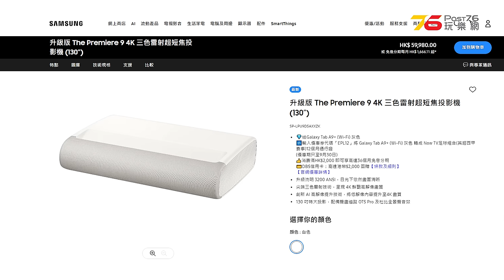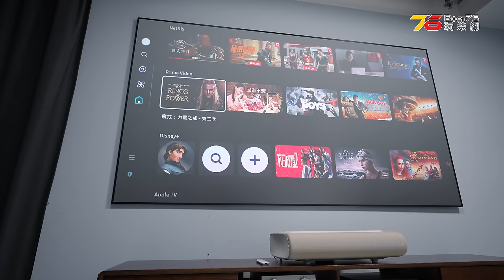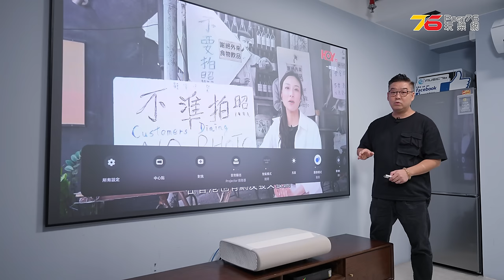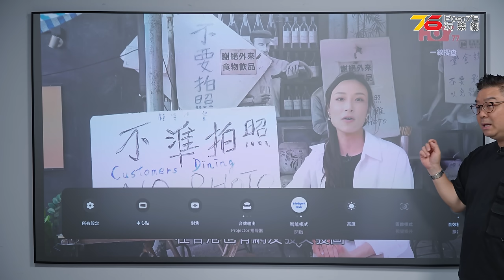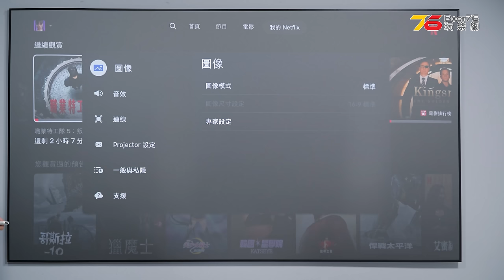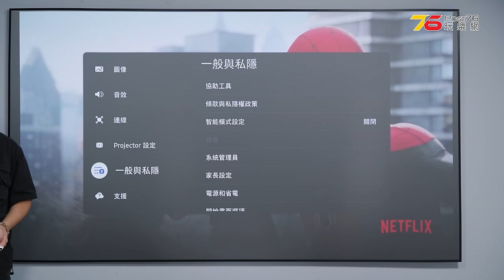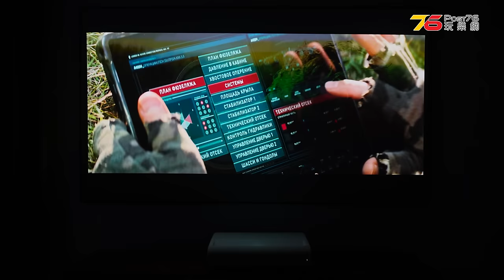💥2024升級版✨ Samsung The Premiere 9 超短焦投影機：亮度升級至3,200流明！簡便AI功能提升聲畫體驗效果（附設cc字幕）| 投影機評測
今年影音展Samsung突然公佈的 2024升級版 Samsung The Premiere 9 4K 超短焦雷射激光智能投影機。新機型延續 2021 年型號的三色激光光源，支援 HDR10、HDR10+ 及 HLG 顯示技術。可以在距牆 11.3 CM 的距離投出 100 吋畫面，最大建議畫面投影尺寸就是 130 吋。亮度從舊型號的 2,800 流明提升至 3,200 流明，並新增 AI Upscaling、Adaptive Sound Pro 和 AVA Pro 等幾項 AI 影音增強功能。今次小瑟又會點評測佢呢？

Samsung The Premiere 9地鋪體聚點如下 :
✨HiViHK.COM 數碼影音
香港灣仔軒尼詩道300號中邦商業大廈7A室

✨威達公司
九龍尖沙咀彌敦道63號國際廣場5樓505室

00:00 開場/2024 年升級版 The Premiere 9 由來
01:02 2024 年升級版 The Premiere 9 特點
01:22 外觀
02:52 焦點規格
03:31 投影距離與尺寸
04:25 電視節目實試(電影製作人模式)
06:48 電視節目實試(AI增強模式)
08:31 串流電影開燈實試(AI增強模式)
08:57 串流電影關燈實試(AI增強模式)
11:19 聲音效果及OTS Pro音效技術表現
12:22 色溫設定心得
12:48 梯形校正及護眼模式設定心得
13:45 私隱及AI功能設定
14:08 總結